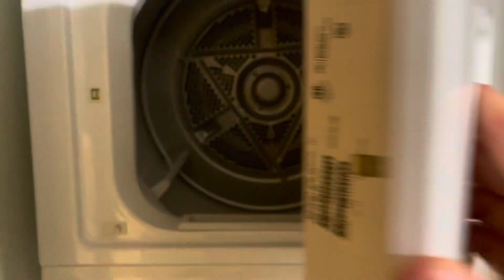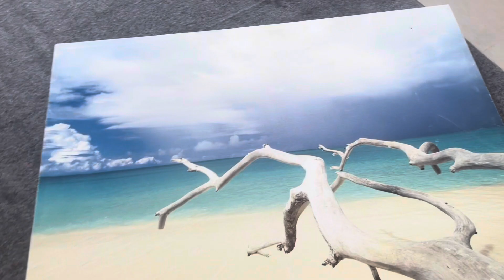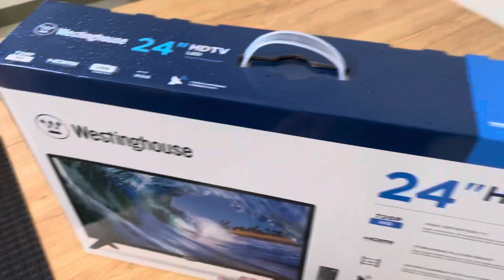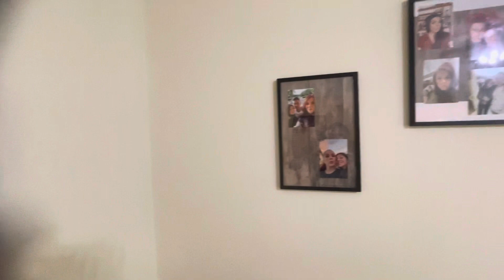A Year in Korea Week 2